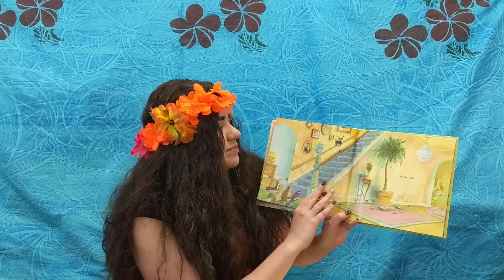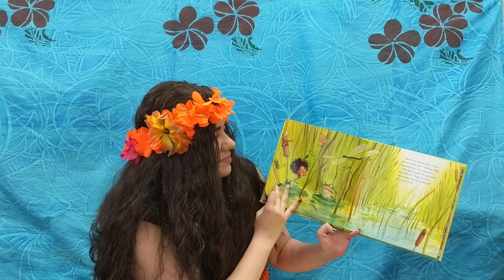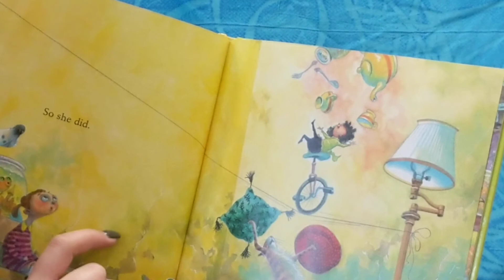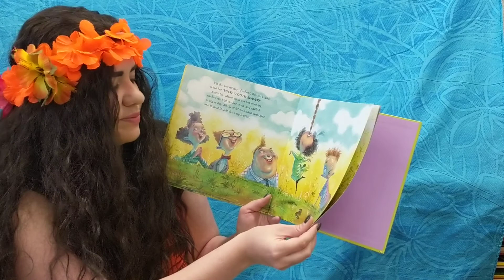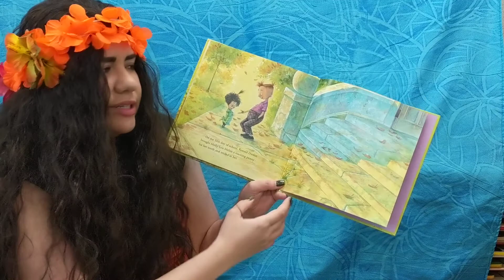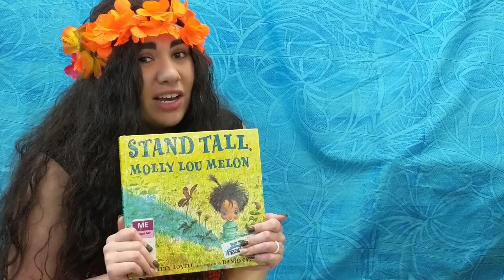Stand Tall, Molly Lou Melon - Story Time with Moana